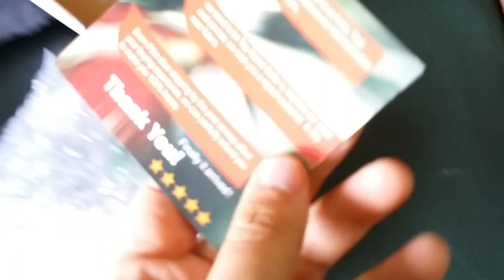Unboxing power bank 9000mah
lo trovi qui

5*Mount 2-Way Pivot Arm Assembly Extension Adapter+5*Screw Knob for GoPro Hero

9000mAh Portable External Battery USB Charger Power Bank

Feature:
* The power bank has a digital display that shows you how much charge is left in the bank. You can even charge two devices at once!
* Electric quantity display:LCD indicator of battery level lightspot
   (1.Protective Design - Prevent from over charging, over discharging and short    circuit.2.Electricity-saving function)

Specifications:
* Input: 5 V / 1 A
* Output 1: 5 V / 1 A
* Output 2: 5 V / 2.1 A
* The charger has two power outputs: 5v/1A is ideal for cell phones and mp3 players.
*The 5v/2.1A port is ideal for tablets and higher power consumption devices.
* Charging Cycle Life: 500 Charges
* Comes with USB Cable for Charging the Power Bank
* Intelligent Micro-Controlled Power Management
* 3 in 1 adapter cable is suitable for most popular devices including
* Color:Silver,Black,Red,Pink red,Gold,Blue